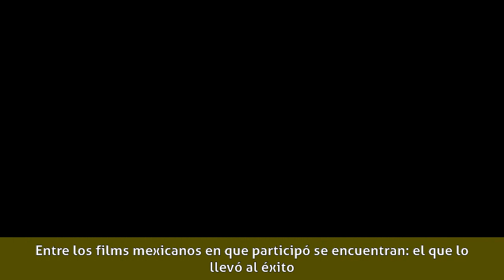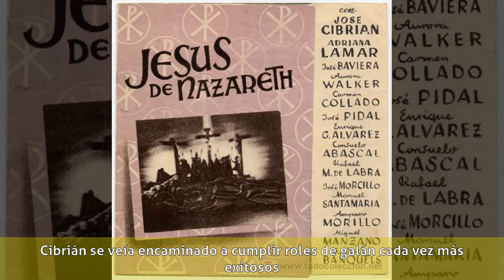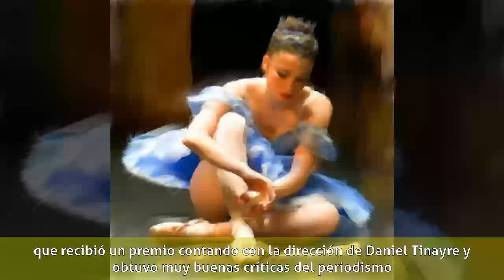José Cibrián - Biografía